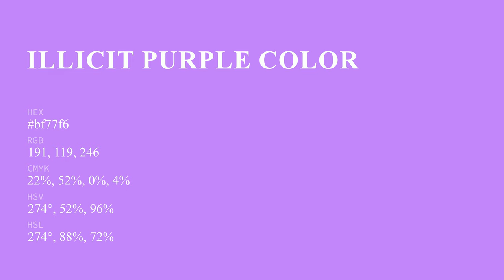Illicit Purple color bf77f6 hex color - Violet color - Cool color bf77f6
What color is Illicit Purple ? bf77f6 hex color - Violet color - Cool color bf77f6

Hex bf77f6 Color Code is also known as Illicit Purple color.

Hex bf77f6 Color code in RGB color code model is created after adding 74.90% red color, 46.67% green color and 96.47% blue color.
Hex bf77f6 Color code in CMYK color (process color) code model is generated after subtraction of 22% cyan, 51% magenta, 0% yellow and 3% black.